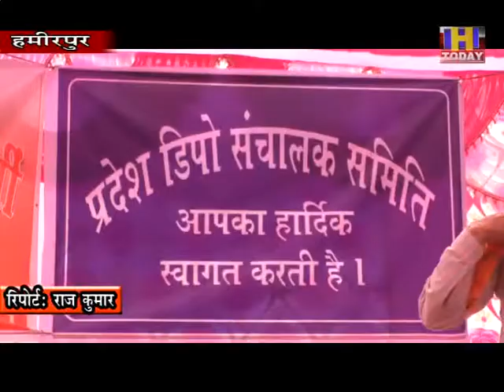10 oct 16 हमीरपुर में प्रदेश डिपो संचालन समिति के कार्यक्रम में पहुंचे थे राजेन्द्र गर्ग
हमीरपुर में प्रदेश डिपो संचालन समिति के कार्यक्रम में पहुंचे थे राजेन्द्र गर्ग
राजेन्द्र गर्ग ने कहा कांग्रेस पार्टी हो रही मुददा विहीन पार्टी, सरकार के विकास को देखकर करते है कांग्रेसी नेता बयानबाजी।